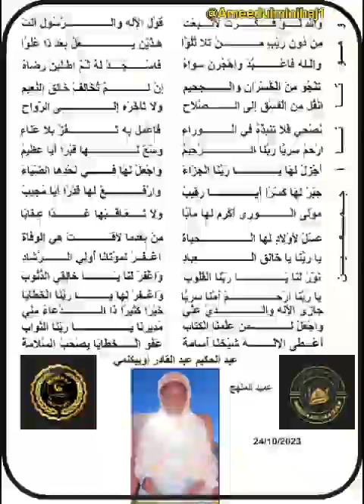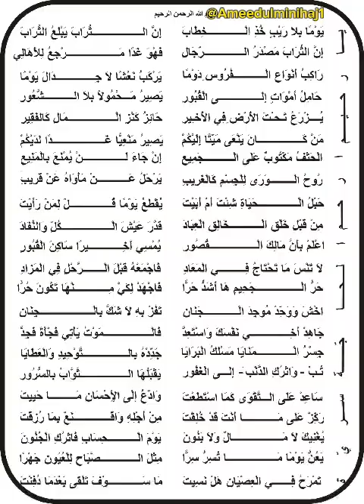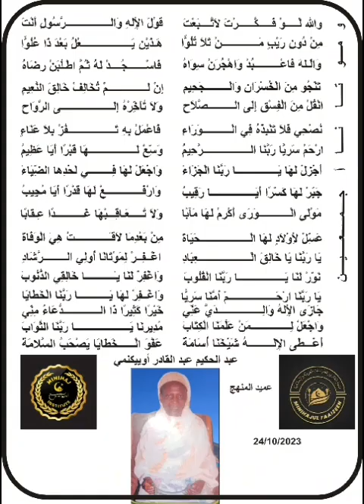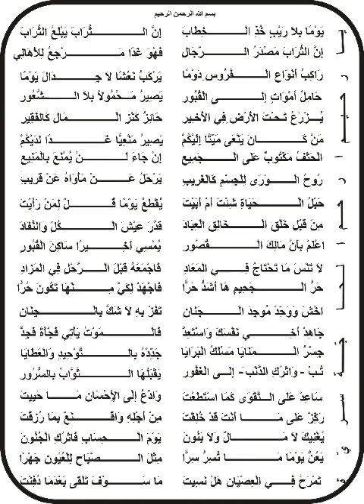How To Become A Gainer Here And Hereafter